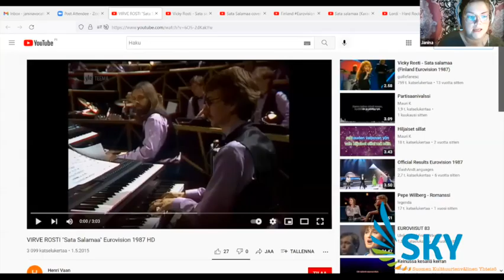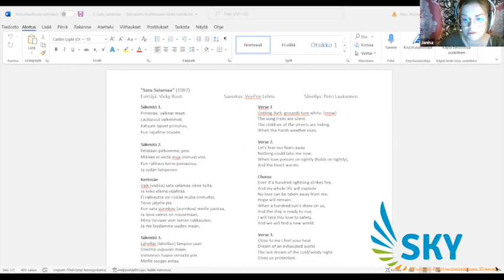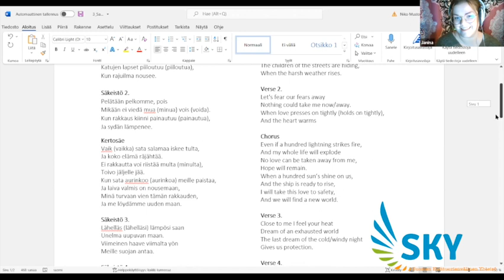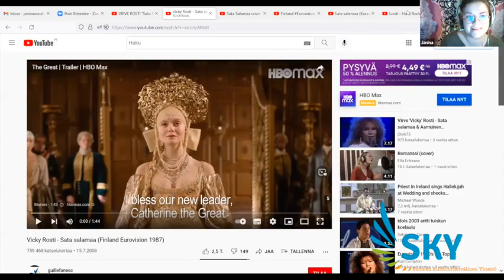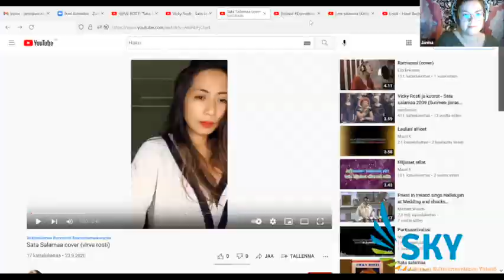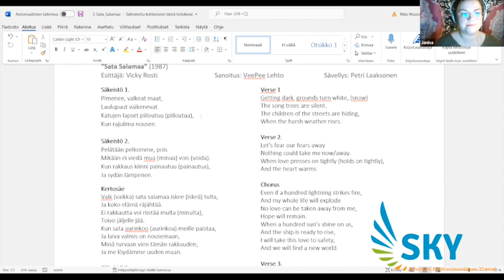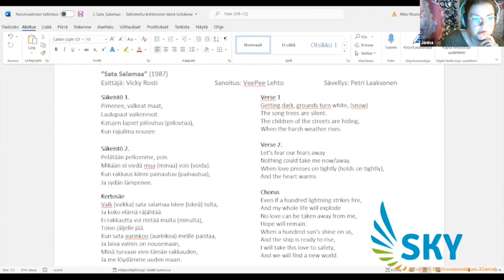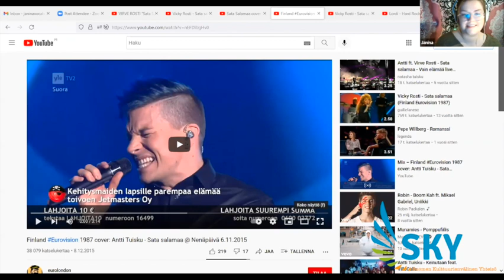Learning Finnish Through Music - Lesson 3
Learning the Finnish language has never been so fun!
Music and songs will help you to deposit new words and sentences, understand the Finnish culture, traditions, music, history, habits, hobbies, and geography.
Organised by: Finnish Intercultural Community - SKY (skyry.fi).
Teacher: Janina Korkia-AHO